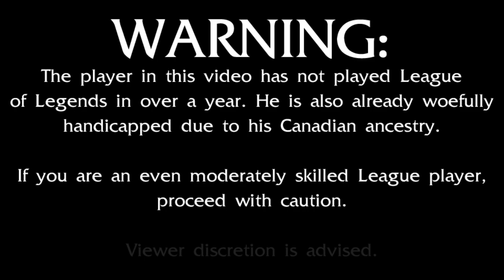League of Taka Episode 5: Master(baiter) Yi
Lanipator: Co-writer and voice of Vegeta, Piccolo, Krillin, Mr.Popo in others for Team Four Star.

Takahata101: Co-writer and voice of Nappa, Guru, Dende, Alucard, and others for Team Four Star.

Kaiserneko: Co-writer, director, editor and voice of Trunks, King Kai, Zarbon and others for Team Four Star.